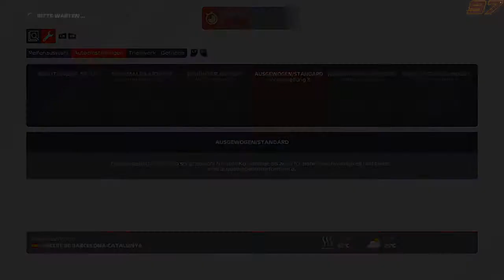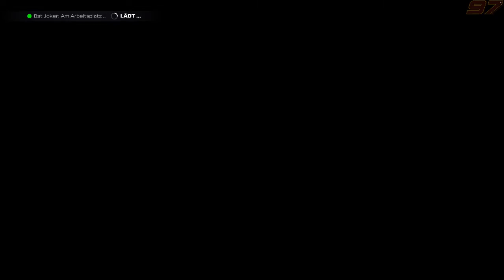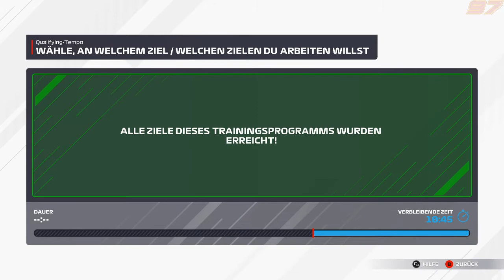F1 2021 -ZS Karriere- (Ferrari) [S1/R2] 🇪🇸 #002 Schnelles Spanien und beenden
zur nächsten Folge von F1 2021 in der Zweispieler Karriere mit Ferrari.

Wir zu Gast auf Circuit de Barcelona-Catalunya.